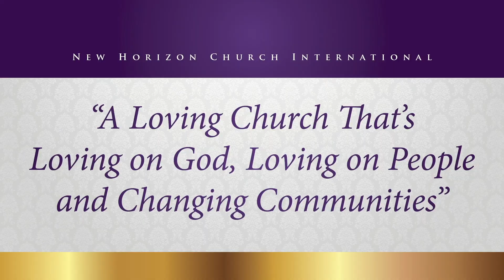Wow Wednesday (5-26-21)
Join Bishop Ronnie Crudup of New Horizon Church for another online gathering of WOW Wednesday. Are you tired of church as usual? Join us online via Facebook or YouTube Live every Wednesday @ 7PM CST and every Sunday @ 8AM or 11AM CST.